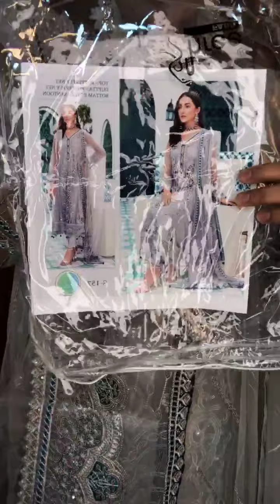|| Surachna Fabrics || Facebook Live ||💫✨Dusty grey✨💫Eid dress🌙💫 Price : 2350 tk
✔Name:

✔Address:

✔Area:

✔Phone Number